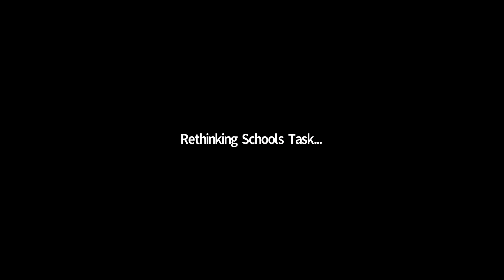Wellness Week Marin #12: Michael Pritchard: the Power of Storytelling (Environmental & Occupational)